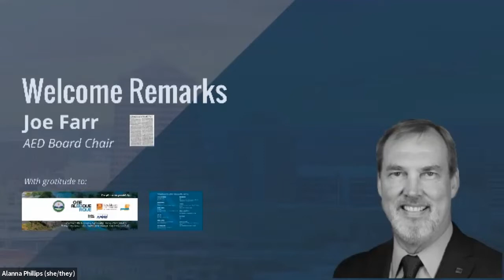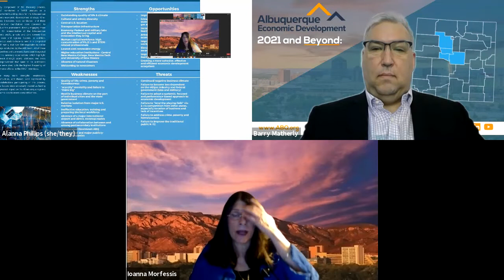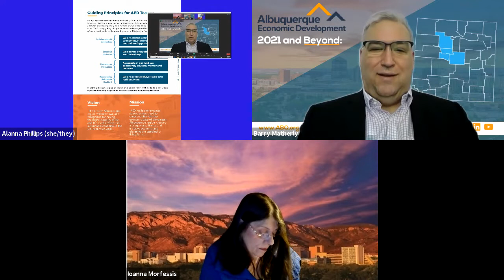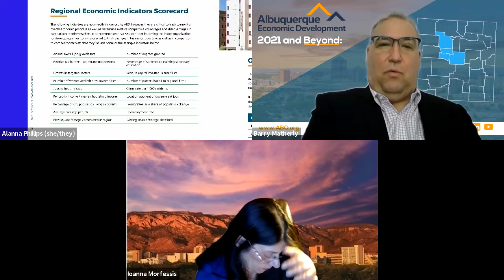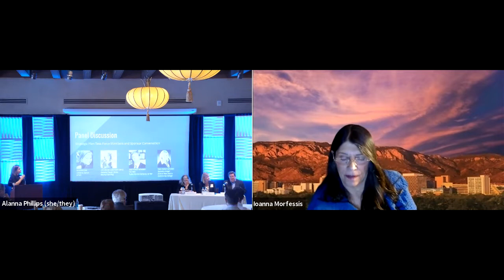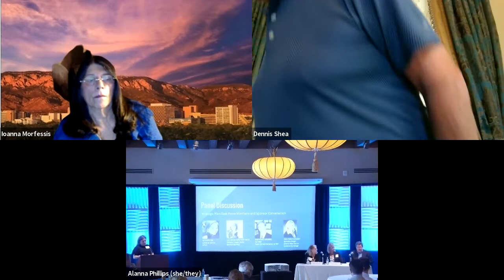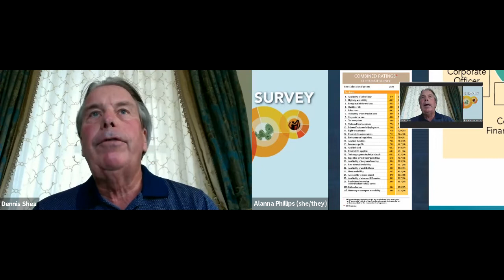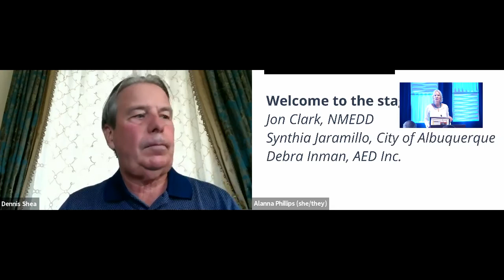2021 and Beyond: Greater Albuquerque Strategic Plan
Albuquerque Economic Development Inc. (AED) has embraced the critical need for developing a strategy not only to drive recovery in the region, but to ensure that it does not again find itself left behind as it was following the Great Recession. Economic development organizations and regions across the country are taking advantage of funding opportunities and reinventing their approaches in the wake of a global pandemic not seen in any of our lifetimes. The time is now for the Albuquerque region to align in a unified and inclusive vision for its future and realize its potential for the benefit of all members of the community.

Want to participate?